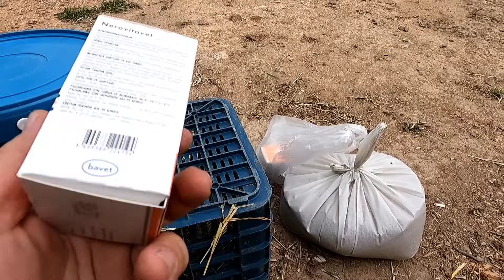TONLUK DANALARA VİTAMİN MİNERAL TAKVİYESİ~ZEYTİN YAĞI TÜKETİCİSİNE ÖNEMLİ BİLGİLER